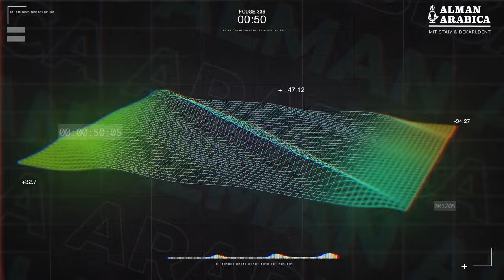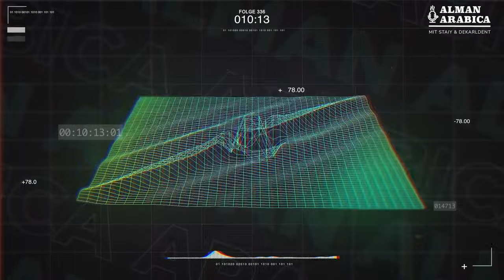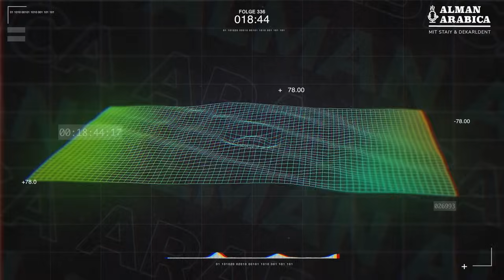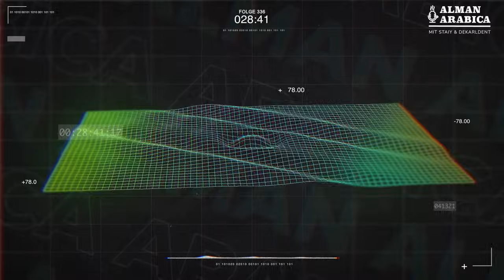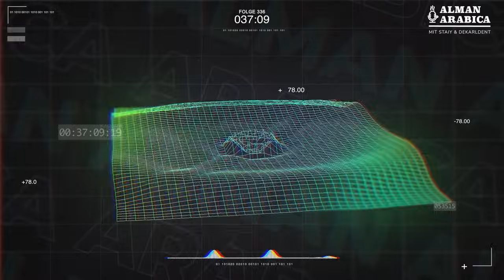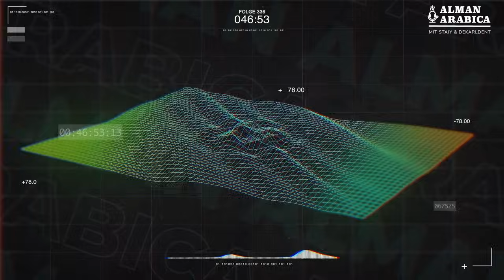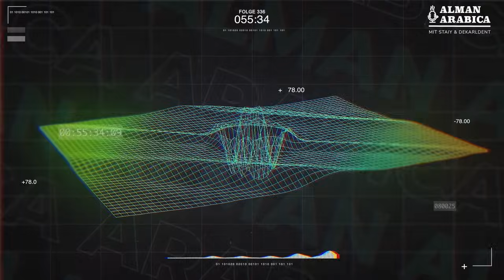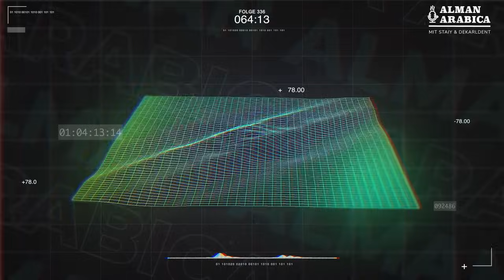"BLEIBT RELAXED" - Podcast mit Staiy und Dekarldent | Alman Arabica #336